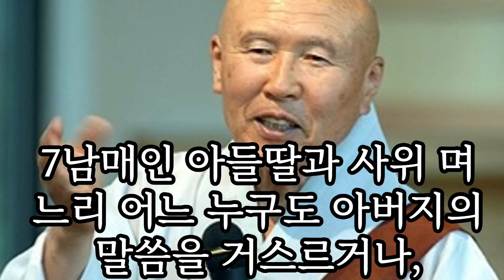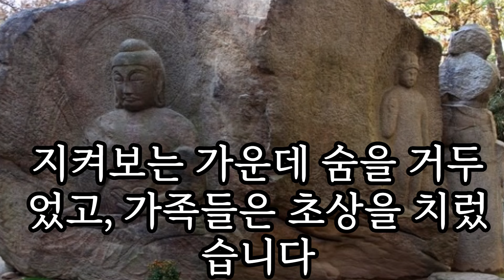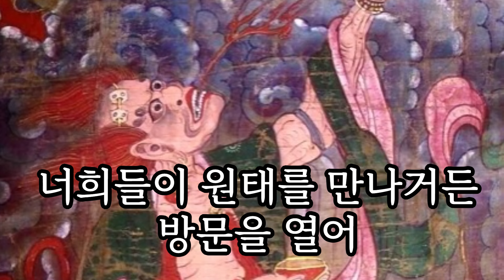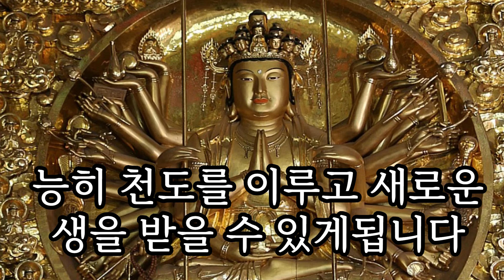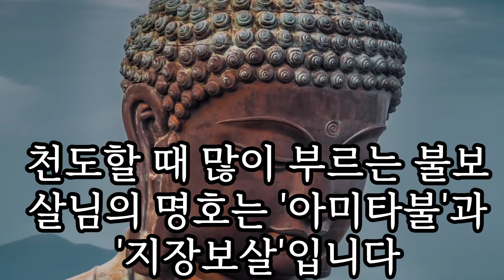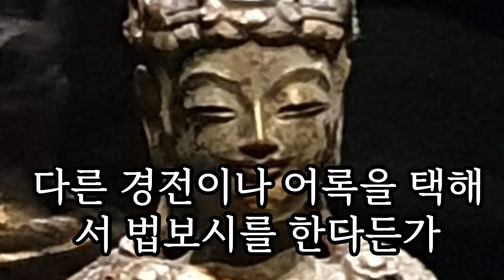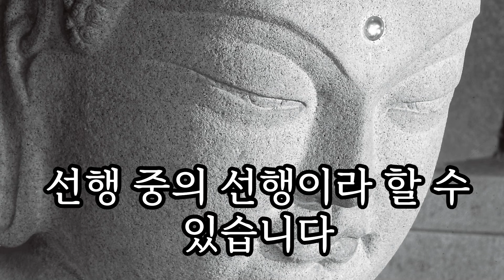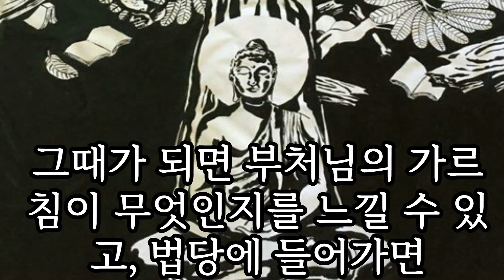죽어서도 애착을 버리지 못해 좋은 곳으로 가지 못하게 되면, 사랑하는 가족들이 오히려 너무나 힘든 고통을 받게 된다는 것.이러한 경우를 당하였을 때, 신묘장구대다라니를 21편이상씩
지혜로운 사람이라면 준비된 죽음을 맞이해야 됩니다.죽음은 예고 없이 올 수도 있고, 한밤중에 급습하듯이 올 수도 있습니다. 언제 오더라도 담담하게 맞이할 수 있고, 웃으면서 맞이한다든가, 자유자재로 맞이해야 잘 사신 분이라 할 수 있습니다. 이 말이 잘 이해가 안 되거든 수행을 깊숙이 하여 염불하시는 사람은 염불삼매(念佛三昧)는 꼭 들어보시고, 참선하시는 분은 선정(禪定)에는 꼭 들어 보십시오. 그 경계만 되어도 생(生)과 사(死)가 둘이 아니고 생이 곧 사요, 사가 곧 생이라는 것을 느끼실 것입니다. 그런 정도를 체험하면 죽음에 대하여 근본적으로 이해가 되고, 천도는 왜 해야 하는지 바로 느끼실 것입니다.그때가 되면 부처님의 가르침이 무엇인지를 느낄 수 있고, 법당에 들어가면 부처님께 절이 저절로 나오고, 존안(尊顔)을 바로 뵙기가 송구스럽고 고마운 눈물이 앞을 가릴 때도 있을 것입니다.